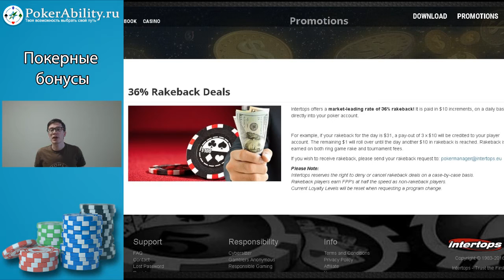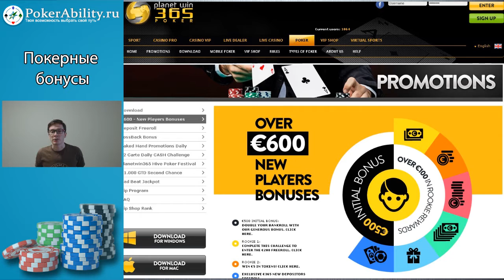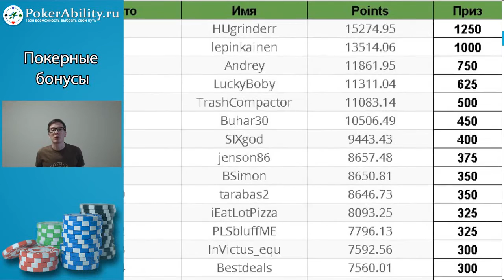ПОКЕР БОНУСЫ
Покер бонусы. Обзор бонусов покер румов с сайтом В покере бонус за регистрацию - обыденная вещь. Можно сказать, сейчас почти все покер румы с бонусом за регистрацию. На втором по траффику игр руме в покере 888 бонус есть. В покере бонус код может быть разным. Например, код бонуса покер старс на депозит, сделанный впервые, может отличаться от кода бонуса на покер старс для второго и последующего депозитов. Сам бонус покер старс также не одинаков. Более того, есть покер румы с бездепозитным бонусом за регистрацию, так как бездепозитный бонус в покере не редкость. То есть, вы ищете покер румы с бездепозитным бонусом, и, не внося депозита, получаете на счет игровые средства. Правда, бездепозитный бонус за регистрацию в покере уже не так велик, понадобиться не малая доля удачи, чтобы превратить бездепозитный бонус в покере за регистрацию в солидный банкролл. В общем, покер с бездепозитным бонусом за регистрацию – это реально.

Понравилось!?